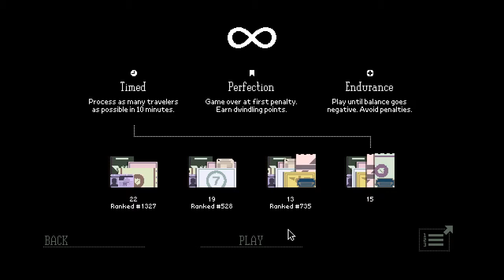Let's play Papers Please - Endless 12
Various scenarios of Papers Please